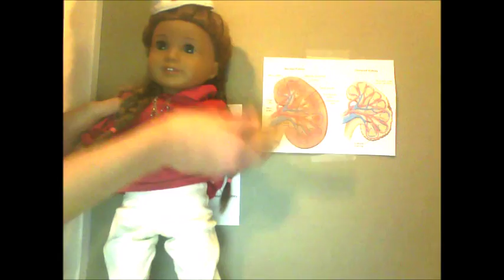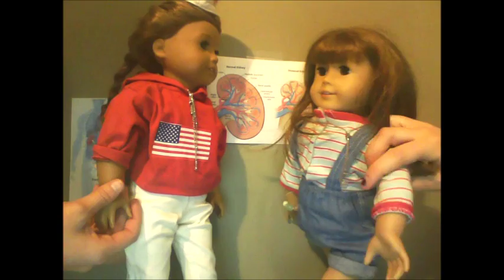American Dialysis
Dialysis Video Project

Brittany Adams
Sierrah Howard